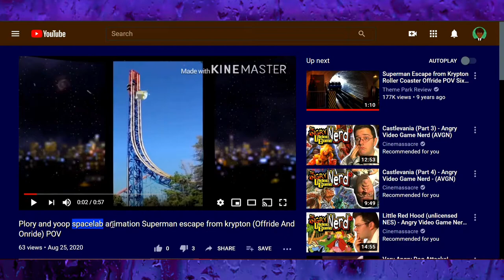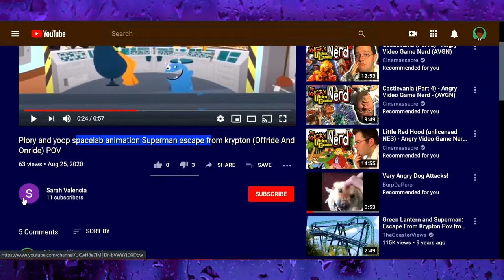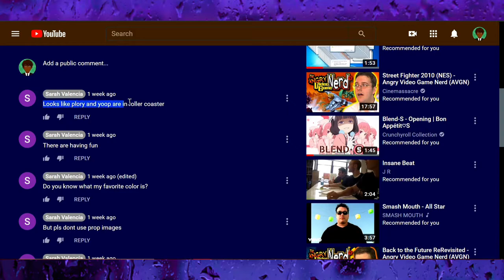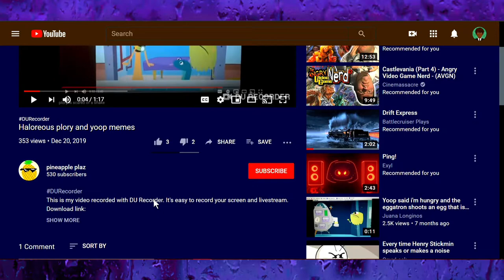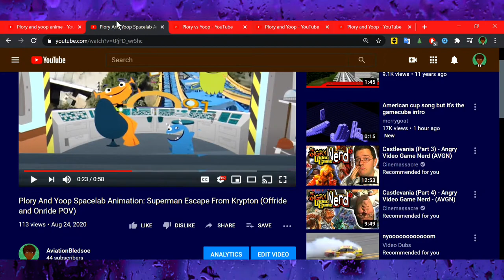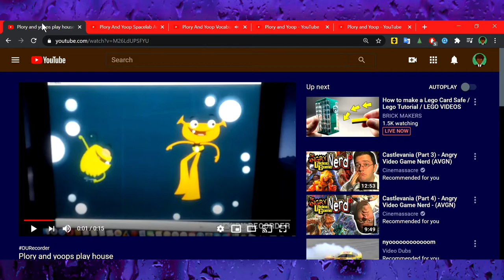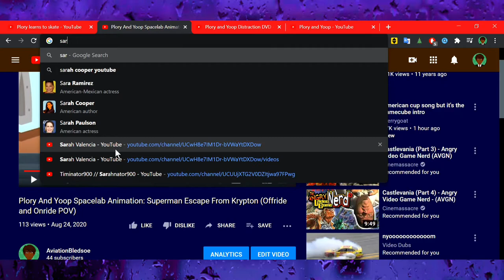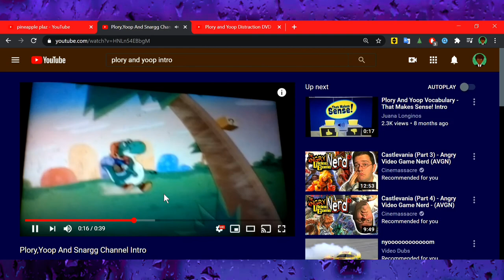Stolen Plory And Yoop Videos EXPOSED!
SARAH VALENCIA AND PINEAPPLE PLAZ! YALL ARE IN BIG TROUBLE!!!